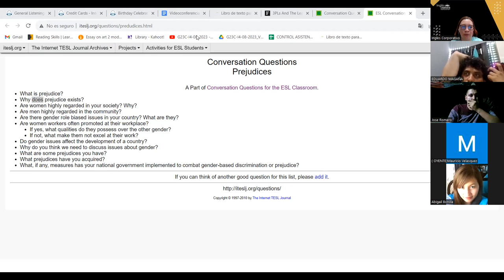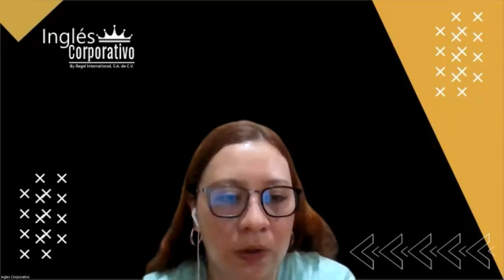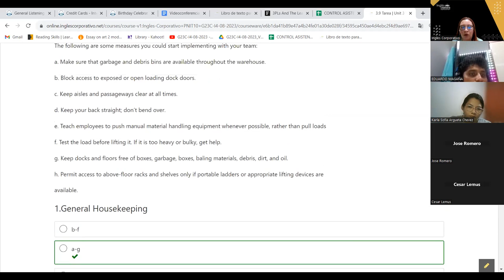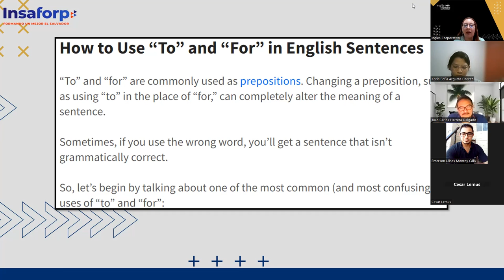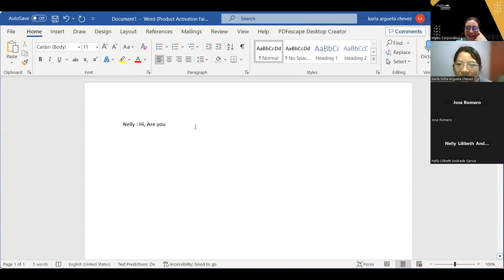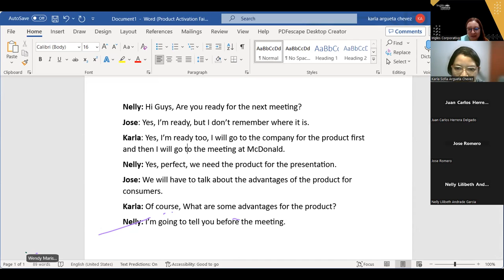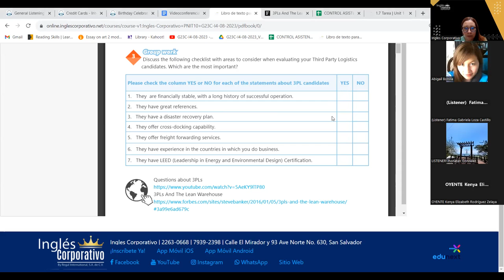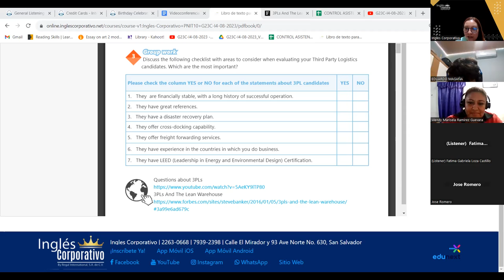SESION 15-30-08-23-AC29750-0007-2023-AREVALO-MIDTERM REVIEW AND PRACTICE